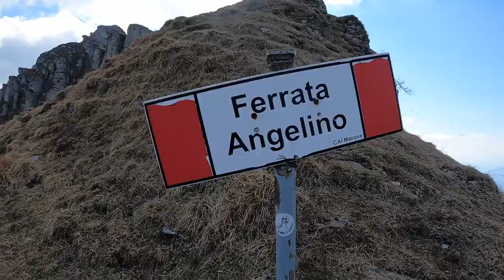FERRATA DEL MONTE GENEROSO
Stefano-poletti.com

Alla scoperta del Monte Generoso tra il Canton Ticino e la provincia di Como 😍